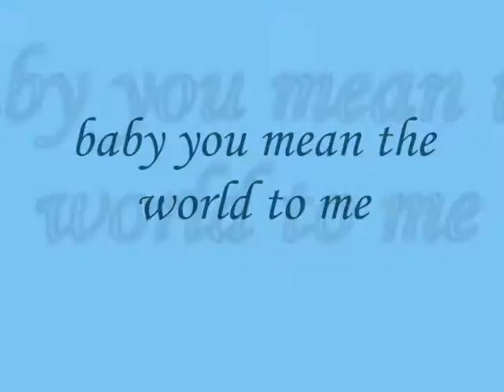baby you mean the world to me